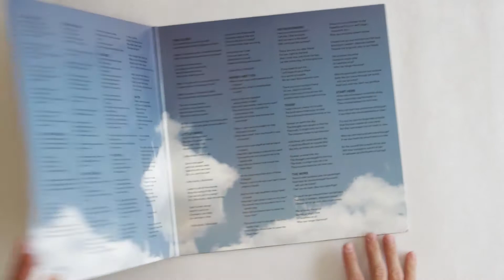"Some Songs" Vinyl Unboxing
Check out my vinyl album artwork for  my new album "Some Songs" from Hen House Studios.